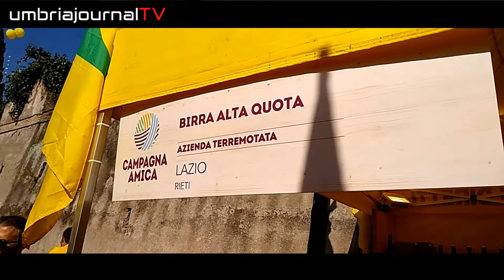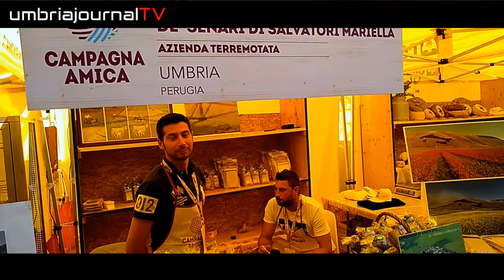Sos lavoro, centinaia in protesta, terremoto prodotti Coldiretti a Roma